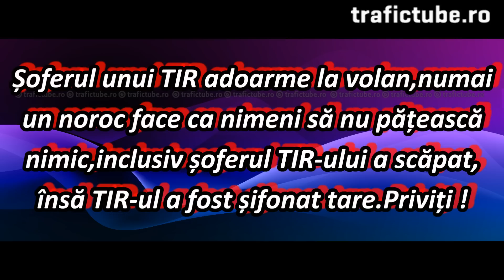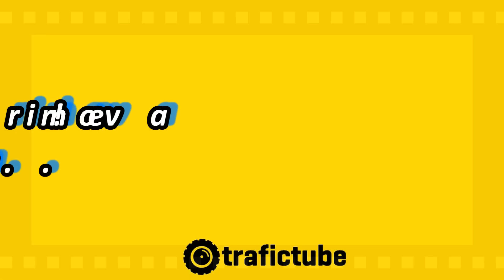TIR după accident.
Autostrada București-pitești km 56,un șofer de TIR adoarme la volan și se răstoarnă,norocul chior pt. șofer care nu pățește nimic,însă își distruge mașina.